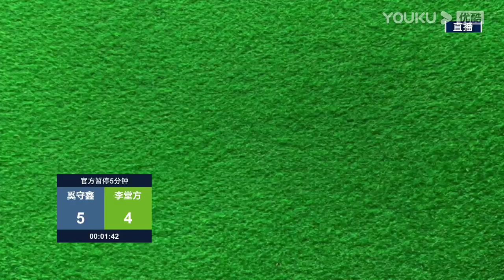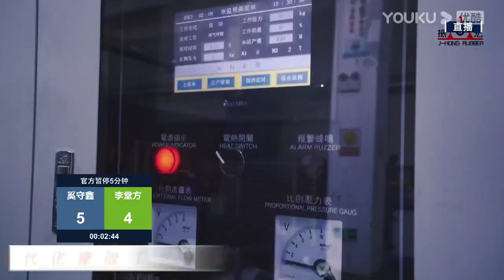Xi Shouxin VS Li Tangfang - S2 - 2022 Joy Cup World Heyball Masters A Class Station Haikou Shengtai